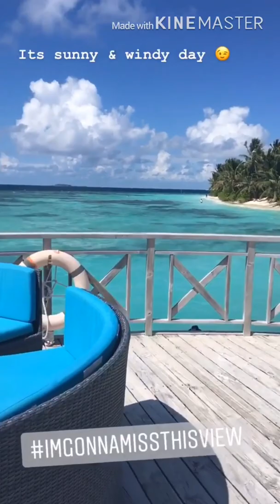Bandos Maldives Sunset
Beautiful time-lapse videos of sunset in Bandos Maldives plus short vids of the beautiful island of Bandos 🌊☀️I miss this paradise 😍🌈